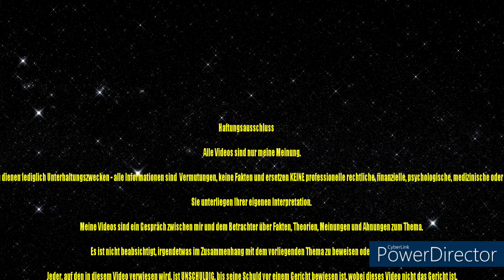Ungeklärte Fragen im Fall Clemns Arvay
Es gibt viele ungeklärte Fragen zum Tod von Clemens Arvay . Zb. Wie ist er da hingekommen? Wo war sein Auto ? Wer hatte mit ihm zuletzt Kontakt ? Waren wirklich die Medikamente Schuld an seiner Handlung ?